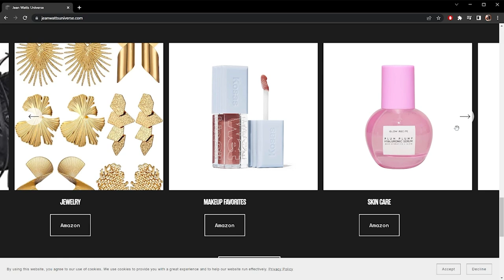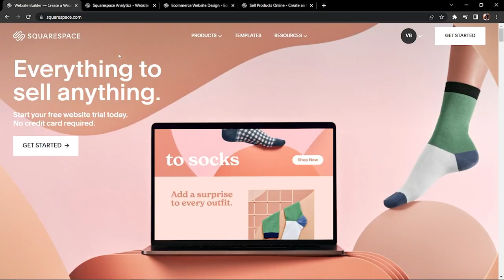Birthday Vlog in Tulum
a website or domain.

Have Instagram/ Tik Tok? Follow me @jean_watts 💕